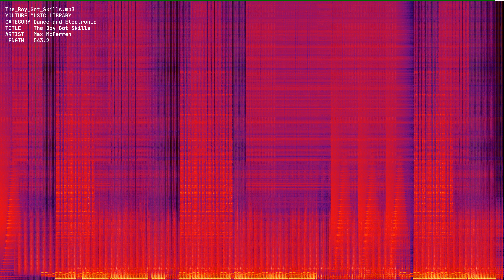The Boy Got Skills mp3